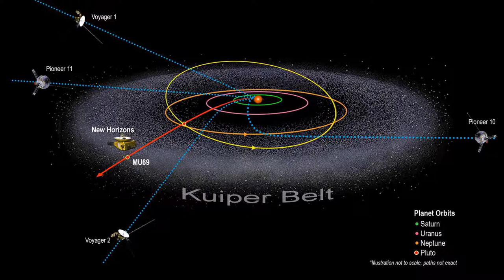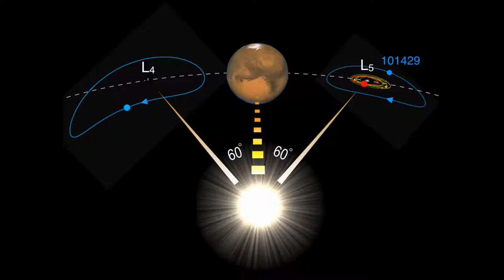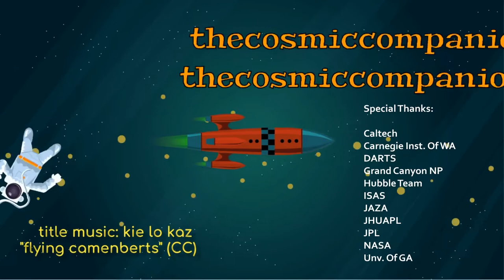Designing Soil for Farming on Mars - Laura Fackrell Unv. of GA - The Cosmic Companion Nov. 10, 2020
This week, we welcome Laura Fackrell, geochemist at the University of Georgia, to the show. We will be discussing her work developing soil for farms on Mars, capable of growing crops to feed interplanetary colonists.

We will also journey out beyond our solar system, where Voyager 2 hears from NASA for the first time in months. We examine a tiny asteroid traveling through space along with Mars that is a near-perfect geological match for our Moon. Finally, we will explore the Solar System from our own back yards, as all seven planets visible in the sky can be seen this week from most places on Earth.